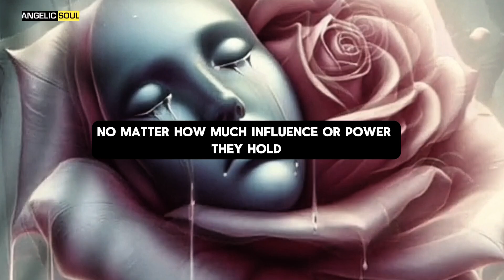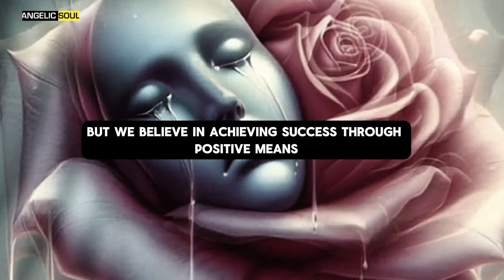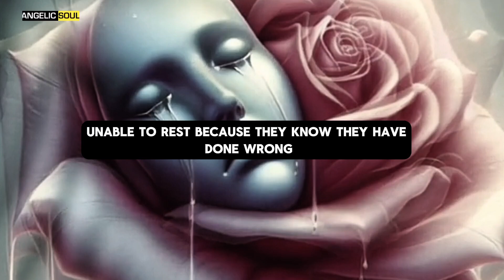Exposing the Truth | No One Is Above Universal Law